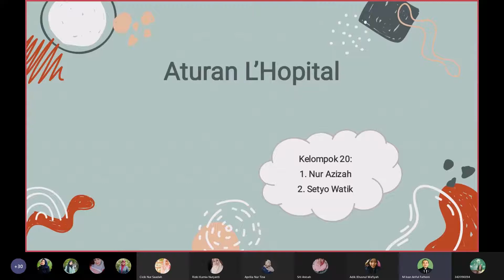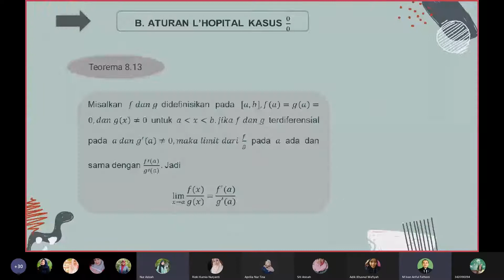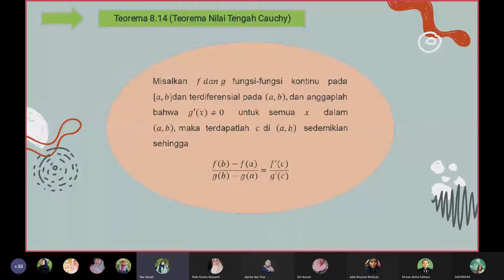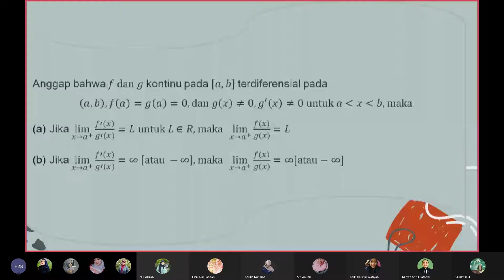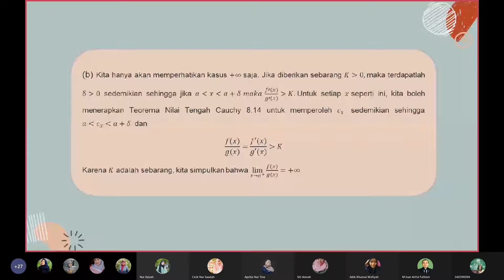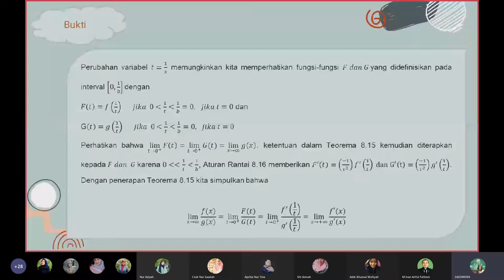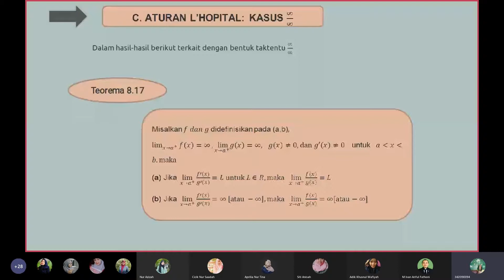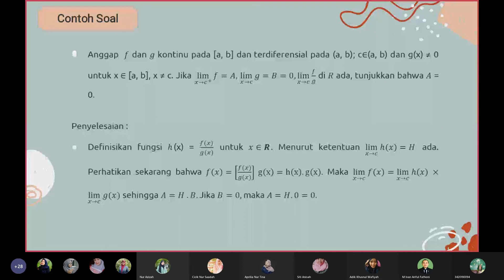Analisis Real BAB 8 : Diferensial (Aturan L'Hospital)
Dokumentasi Perkuliahan Analisis Real
Oleh :
Nur Azizah
Setyo Watik